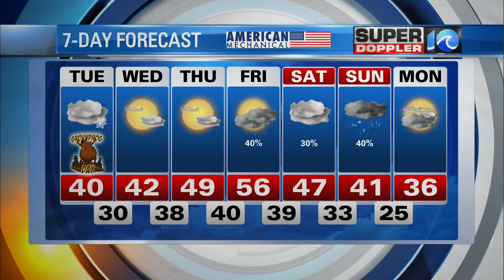Super Doppler 10 Evening Update (2/1/2021)